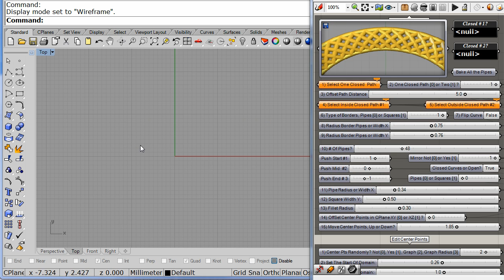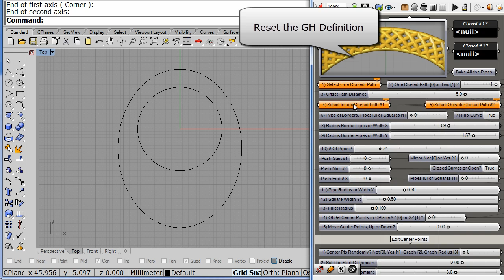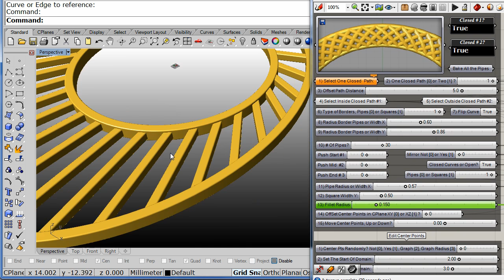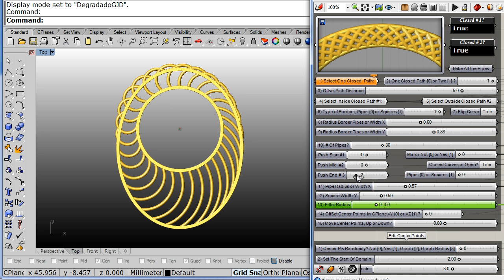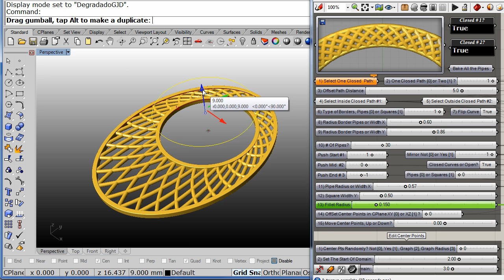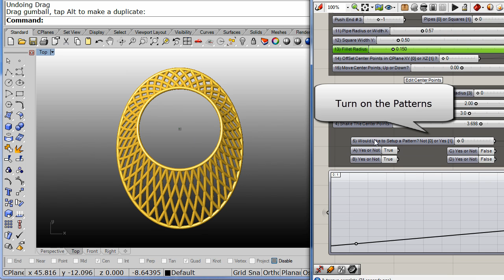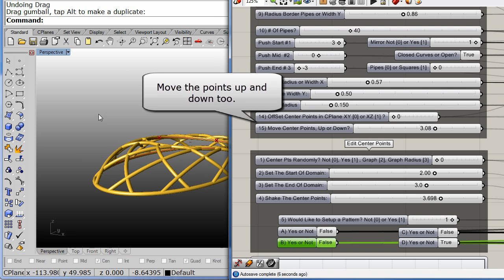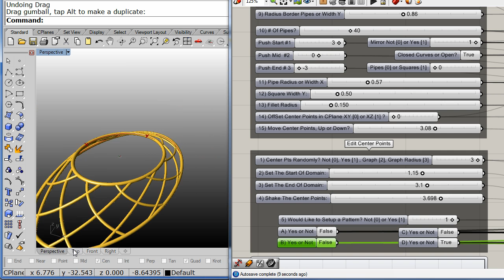WireFlex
A simple GH definition to create wires between two closed curves or one closed curve.
Rhino 5.0 + Grasshopper 0.80006 + Brazil

Each Photo is about 2 minutes with Brazil for 64 Bits.